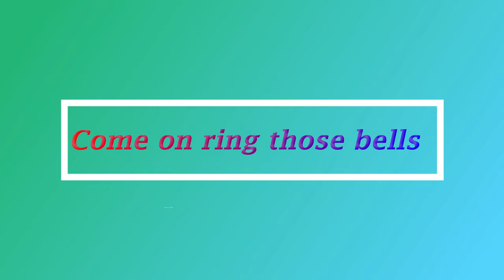Come on ring those bells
Original
Song : Come on ring those bells
Artist: Bill & Gloria Gaither
Album : Come on ring those bells